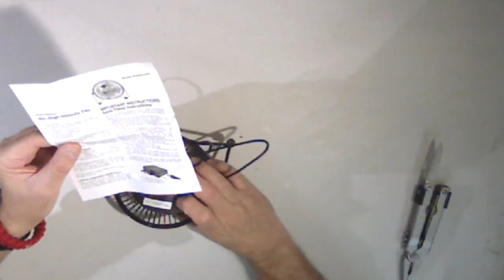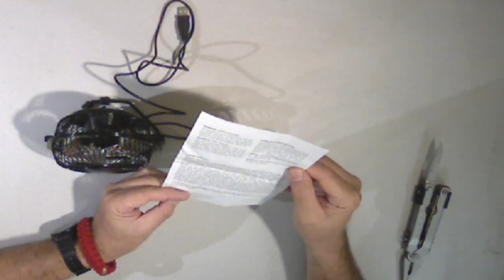True Living Desk Fan Review Part 1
Desk fan review for USB or 120V power connection. Simple but does the job.